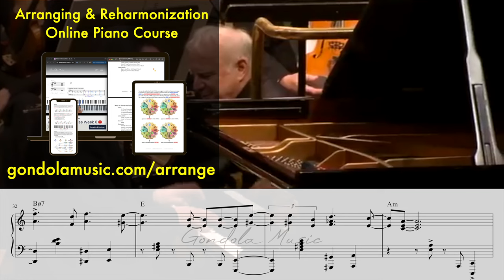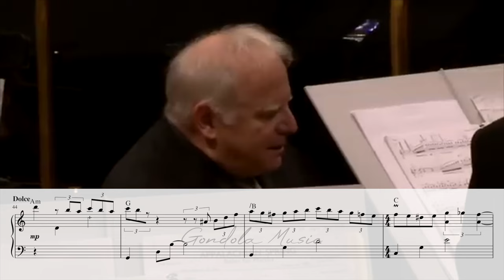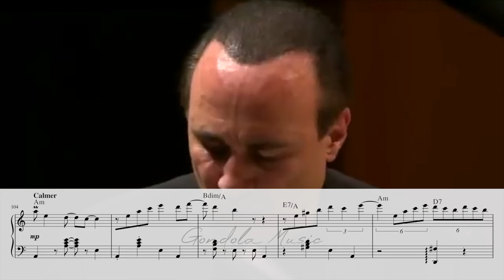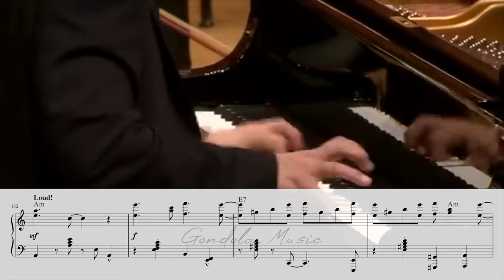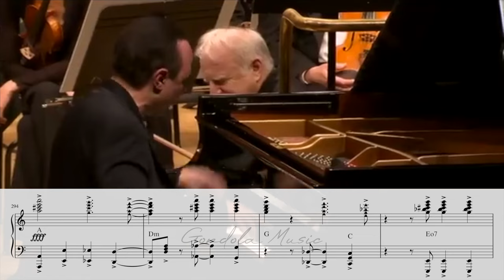The MOST INTENSE piano solo of the ages